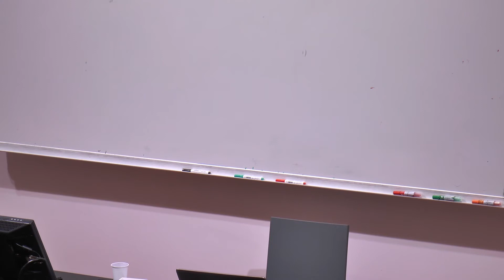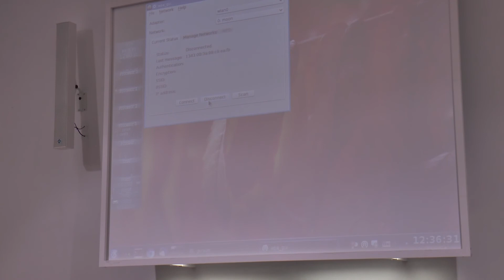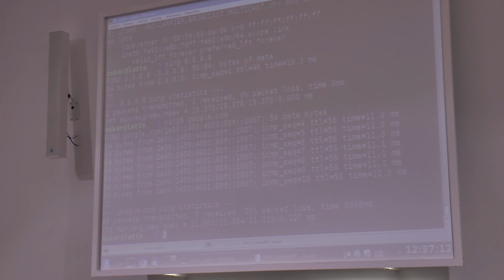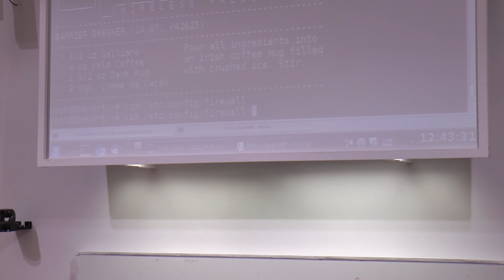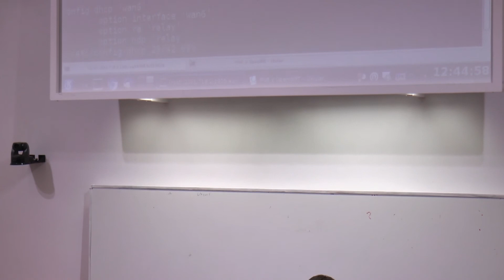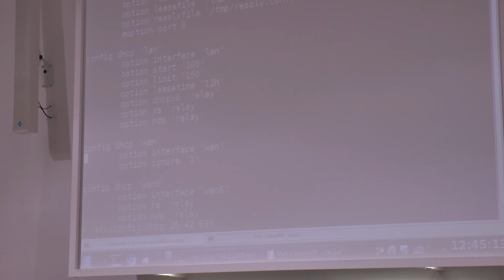Linux Days 2014 - IPv6 v OpenWRT - Ondřej Caletka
Sál 111, 2. přednáška, 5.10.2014
Záznam z živého streamu.